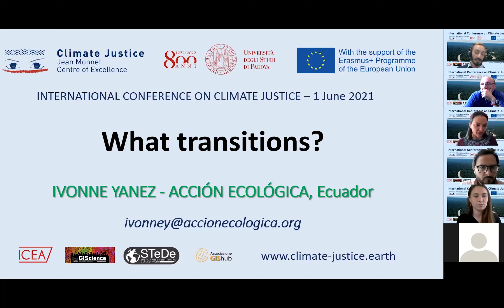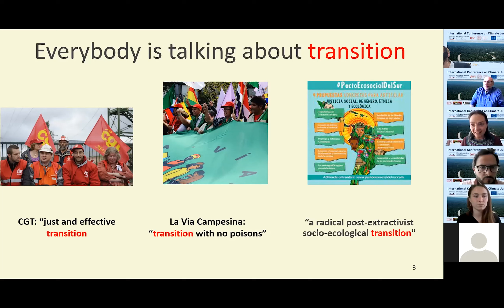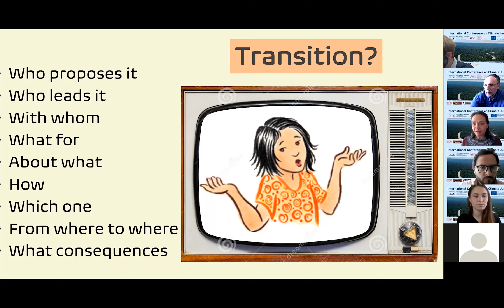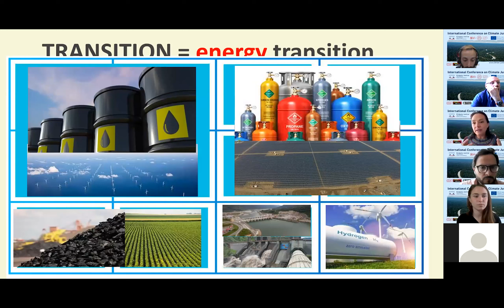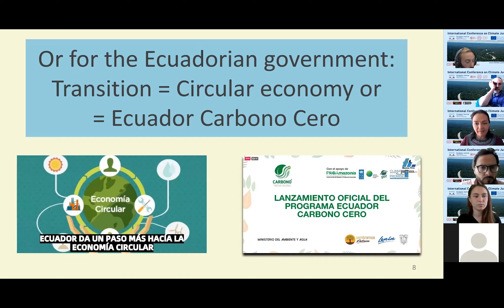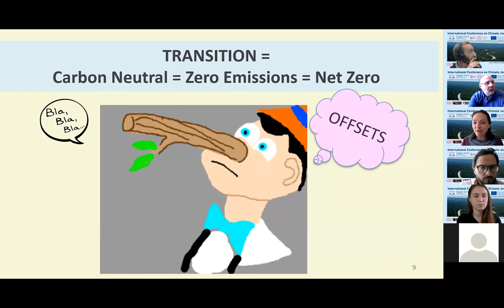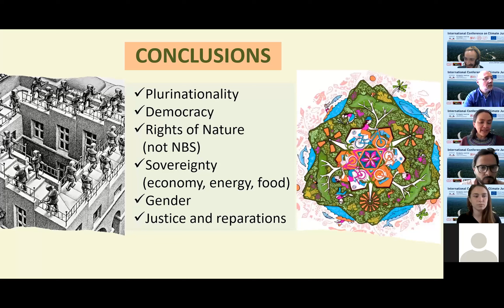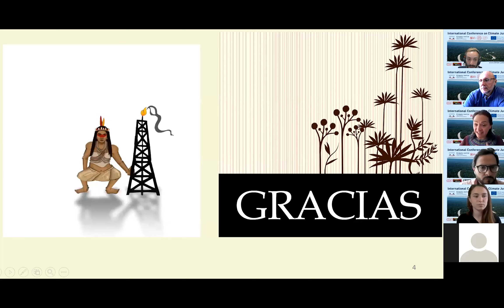What Transitions: Vision from Ecuador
First International Conference on Climate Justice - 1st June 2021

//Acción Ecológica  is a horizontal organisation, i.e. there is no hierarchies and decisions are taken by the working collective. There is no positions (except for administrative functions) and each member is in charge of a campaign. The issues they address are the impacts generated by oil, mining, shrimp, forestry and plantations, hydroelectric, biotechnology, transgenic, bioprospecting and biopiracy. They work to strengthen food sovereignty, putting into debate the free circulation of seeds, access to water, land and the right to culturally appropriate food. They also analyse more macro issues such as environmental impacts at the urban level, globalisation, free trade agreements, ecological debt and climate change. They show the other side of the coin in environmental problems and often as a strategy we make supposedly forbidden issues an open secret.

// The Conference has been held by the Jean Monnet Centre of Excellence on Climate Justice and the international research group “Climate Change, Territories, Diversities”.
Are you interested in the presentation of Acción Ecológica ?
Info about the Centre of Excellence Jean Monnet on Climate Justice